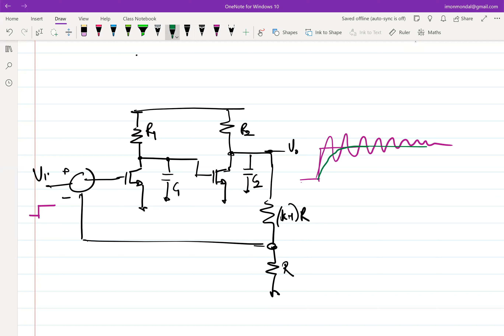Lecture 19: Stabilizing Miller compensated feedback network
What are the benefits and the trade-offs of a Miller compensated feedback system? In this lecture we discuss the same in the context of a two stage amplifier.

MVLSI, EE, IIT Kanpur

For more lectures on other topics from our lab, you may